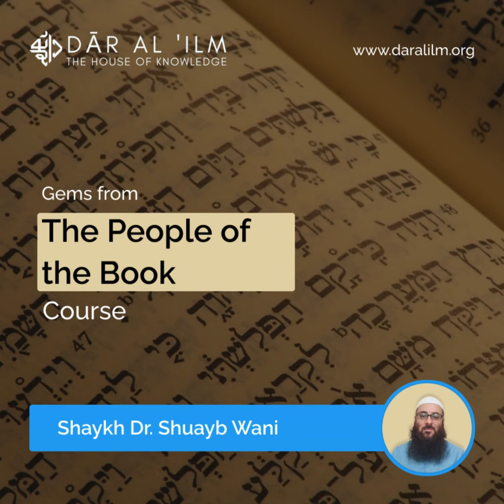Snippets from the People of the Book Course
Our playlist serves as a platform for our online courses, where you can study and learn at your own pace and deepen your understanding of the deen.

Thank you for joining us on this amazing journey of learning our Deen! Let's get started!"